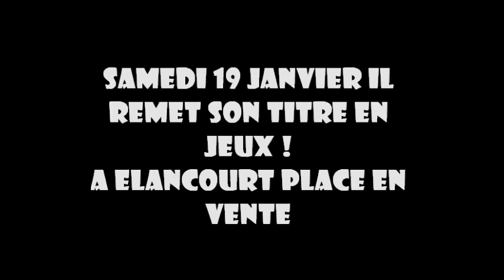HADILLAH MOHOUMADI CHAMPION DE FRANCE